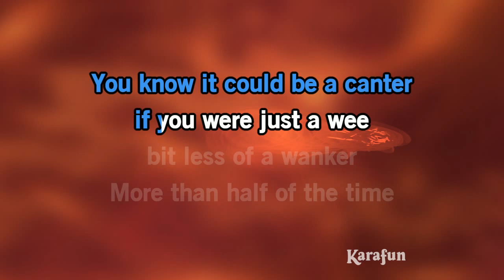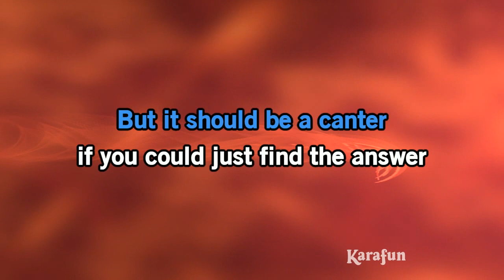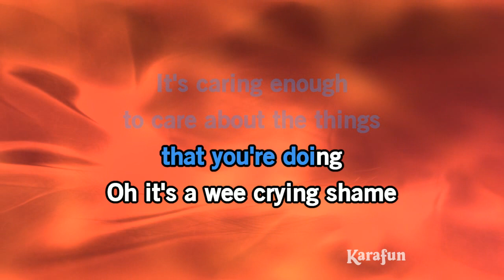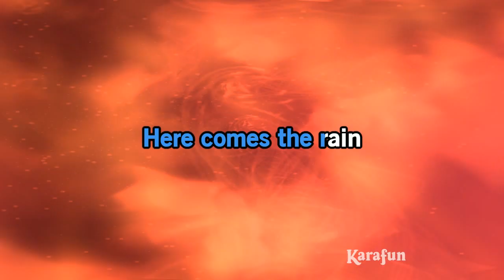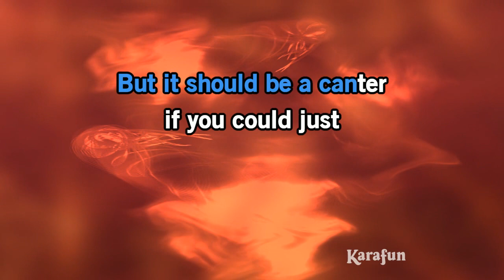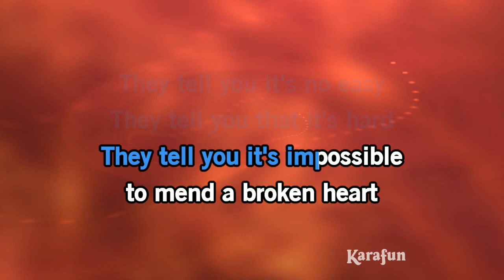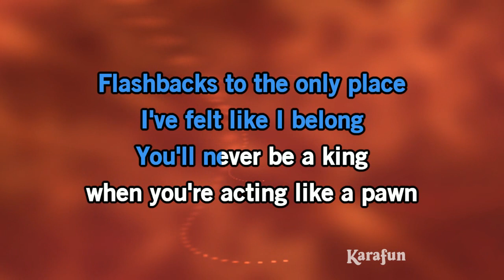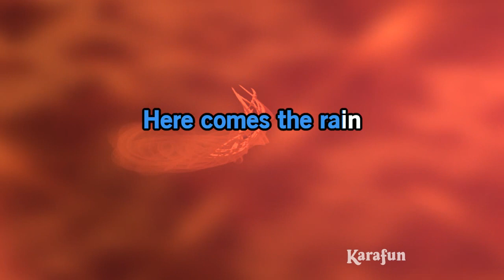Canter - Gerry Cinnamon | Karaoke Version | KaraFun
ℹ️ This version contains a low volume vocal guide to help you learn the song. The karaoke version without the vocal guide is available This recording is a cover of Canter as made famous by Gerry Cinnamon. This version is not the original version, and is not performed by Gerry Cinnamon. This instrumental/playback version contains a vocal guide, the lyrics and backing vocals.